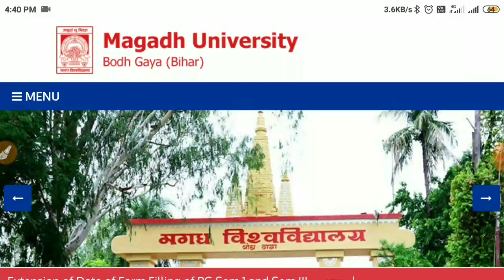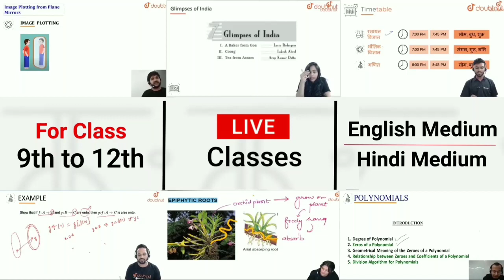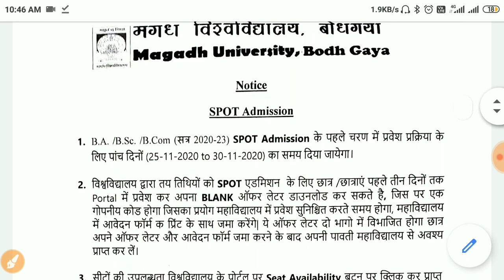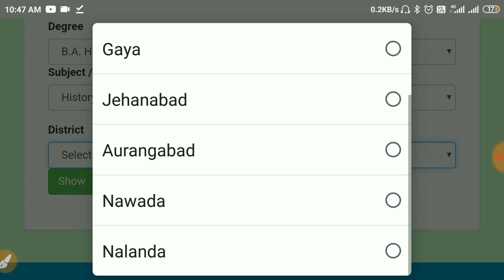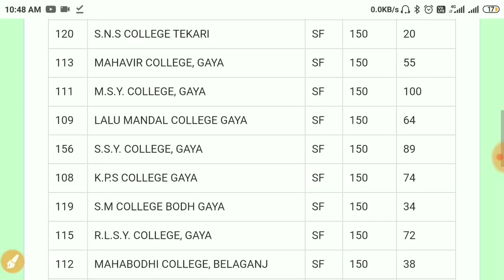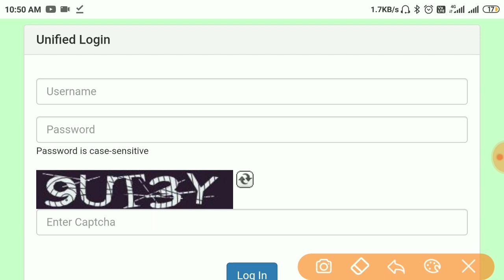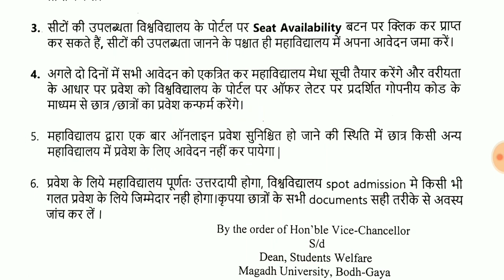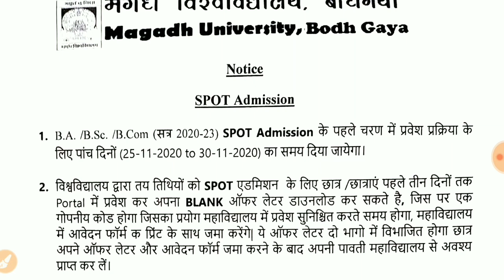Magadh University spot admission 2020 | sport seat Kaise dekhe | MU spot admission full process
More Features :

1) Saari important books milengi solved video solutions ke saath

2) Previous year papers, Important PDFs, Question Bank

3) Crash Course, Mock Tests, Quiz

4) India's biggest student's community

& much more

3 Crore se zyada bachho ka bharosa!!

Magadh University spot admission kab hoga
Magadh University spot admission process

Magadh university admission 2020 latest news